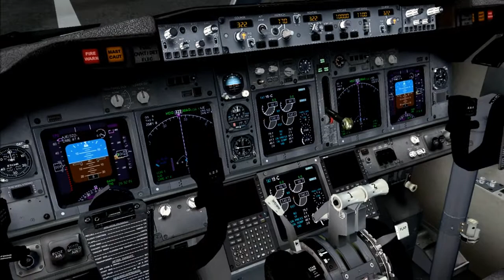[FSX HD] Homecoming Flight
I will be a passenger of this flight in a few days. I will call on in-laws in Hyuga city, Miyazaki, Kyushu-island.

Generated with Microsoft Flight Simulator X. Special thanks to FSX AIBureau as the finest B735 model, and POSKY as the greatest B772 model.